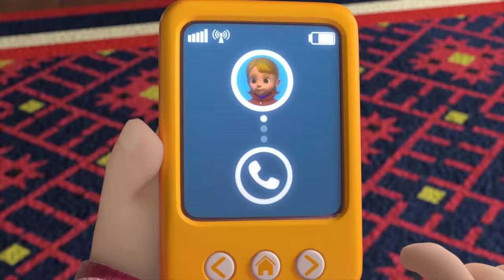✈[SUPERWINGS] Superwings5 Superwings SuperPets! Full Episodes Live ✈